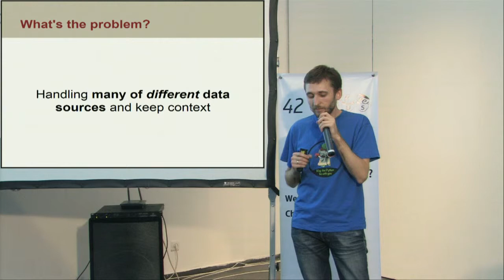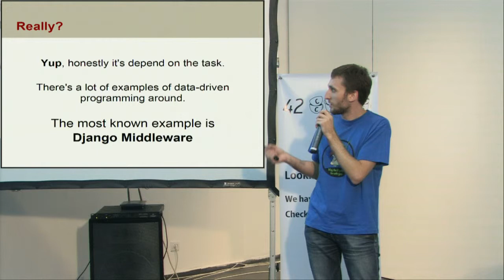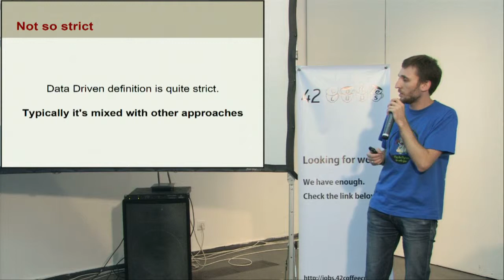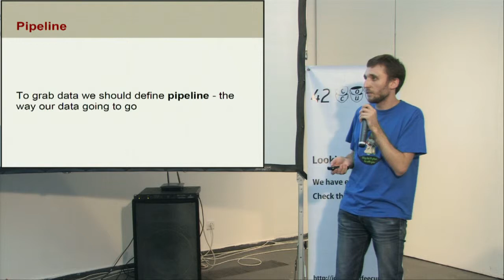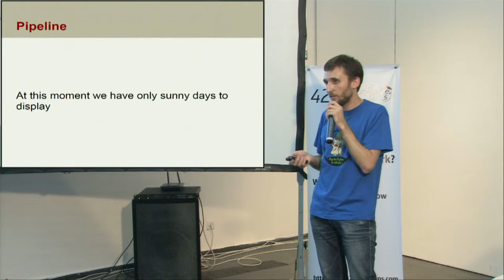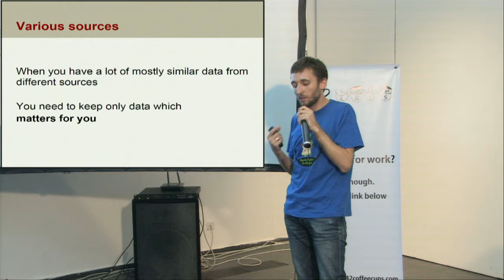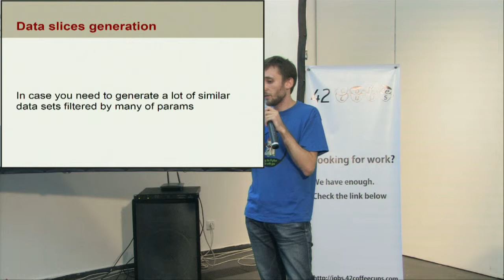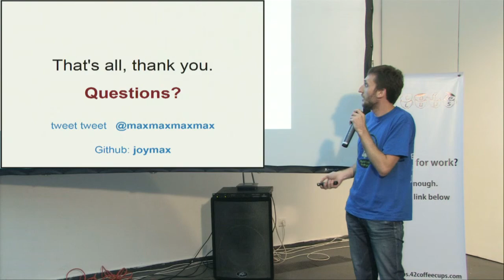UA PYCON 2012. Maksym Klymyshyn Data-driven design with Python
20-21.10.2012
UA PYCON 2012. day 2 Hall A
Maksym Klymyshyn
Data-driven design with Python

Коротко о подходе где данные управляют кодом, а не наоборот. Описание подхода в целом, плюсы, минусы, альтенратива.